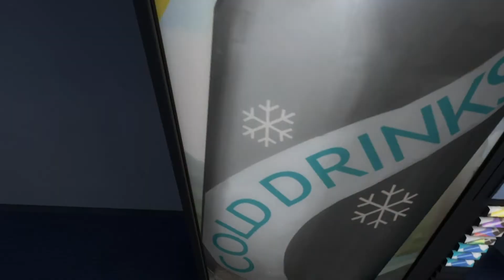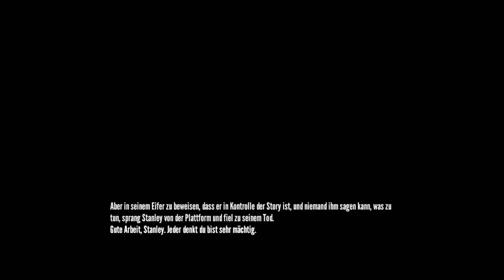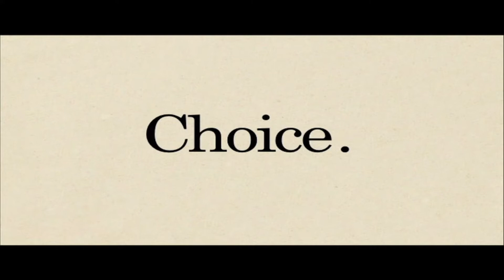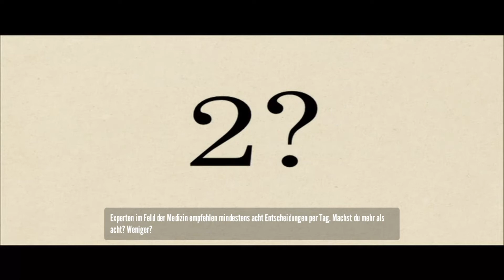The Stanley Parable | Stanleys ungesunde Obsession für den großartigen Pausenraum | #03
Herzlich Willkommen zu einem weiteren kleinen ZockArena schmankerl für euch :)

Es ist Zeit die Zapfen eures Hirns zu schmelzen... Daher begebt euch mit auf die Reise in Stanleys Welt.

Wikipedia:

Das Spiel kommt ohne Kampfszenen aus, stattdessen steuert man den Protagonisten Stanley durch surreale Umgebungen. Währenddessen wird jeder Schritt von einem Erzähler, gesprochen vom Briten Kevan Brighting, kommentiert. Der Spieler hat die Möglichkeit, mehrere Entscheidungen zu treffen, welche den Weg betreffen. Somit kann man sich gegen die Erzählung entscheiden. Jede Entscheidung bringt ein anderes Ende mit sich. Wreden kam die Idee zu diesem Spiel, nachdem ihm klar wurde, dass die meisten Blockbusterspiele dem Spieler einen Weg aufzwingen und somit wenig Entscheidungsfreiheit lassen. Er entwarf eine Erzählung, die das ändern sollte.